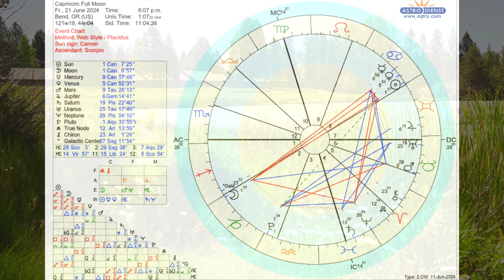CAPRICORN Full Moon Goals: Root Down, Get out of Debt & Buy a Home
Summer Solstice Astrology Sale w/ Galactic Center Reading + Reiki
Summer Solstice happens JUNE 20th when the SUN enters CANCER at Zero Degrees & the next day we have the CAPRICORN Full Moon.
Capricorn rules over our WEALTH so this is a good Full Moon to get out of DEBT & increase your WEALTH , listen to these 2 Sound Healings for the next 21 days to become Debt Free & Increase your Wealth!

Reiki for Abundance Book Overcome Burnout & Align to a higher Energy!
4K Video produced by Bill with his new SONY camera